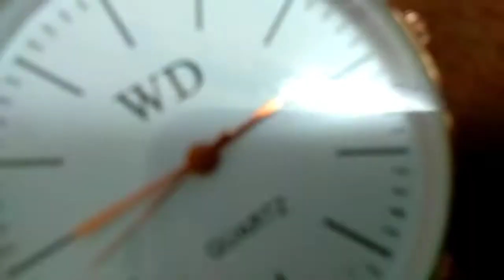Exploring After Months !🤩